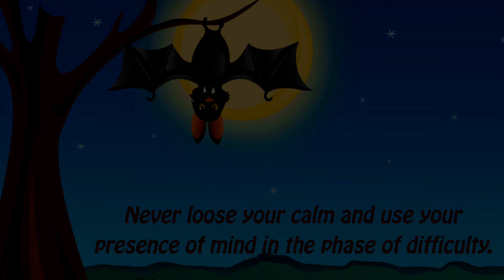తెలివైన గబ్బిలం - Stories In Telugu | Moral Stories In Telugu | Fairy Tales In Telugu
Presenting Amazing Stories In Telugu "తెలివైన గబ్బిలం Clever bat" (Moral Stories In Telugu, Telugu Stories, Fairy Tales In Telugu). Sure you kids will love watching it.